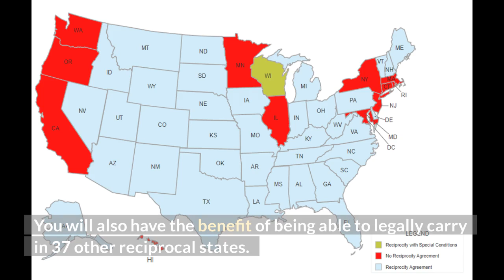Corpus Christi Texas License to Carry Online Course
On Sale Now! Texas' Leading License to Carry Texas Online Course Provider. Get your LTC course done on your time and on any mobile device. A handgun safety course is required for each person who wants to apply for the Texas License to Carry. We offer the Texas License to Carry Online Class. This is not only a great training tool but also gets you through the first step to obtaining your Texas License to Carry Permit formally known as concealed carry license.

The Texas online license to carry class (LTC class) is approved statewide by the Texas Department of Public Safety. We make getting your Texas LTC easy. Instant access after purchase. Take the class at your own pace from your smartphone, tablet, or computer. To know more about our services.

⌚ SCHEDULE:
Weekly New Video

Conceal Carry Academy
500 South 15th Street
Frederick, Oklahoma 73542
Servicing Oklahoma & Texas